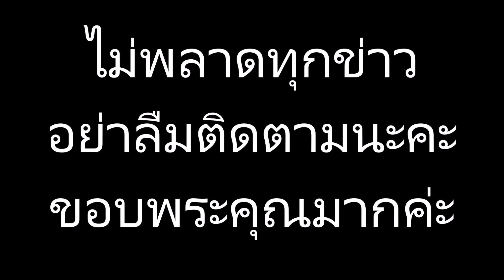“แฟนเก่า” แซ็ค เคลื่อนไหว หลัง เปิดใจ คบ “ผู้ชาย”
ข่าวดาราร้อนๆ ข่าวดาราล่าสุดวันนี้#“แฟนเก่า” แซ็ค เคลื่อนไหว หลัง เปิดใจ คบ “ผู้ชาย”